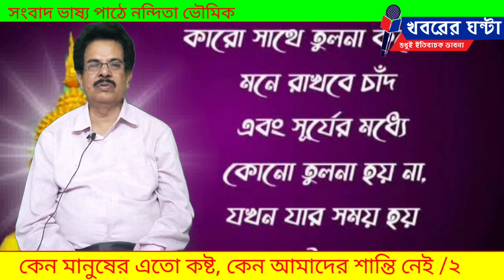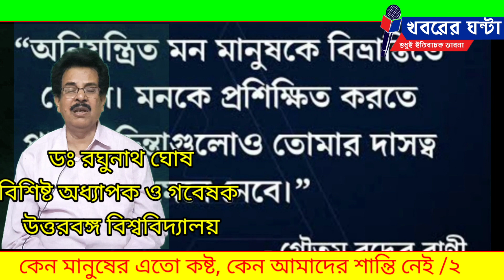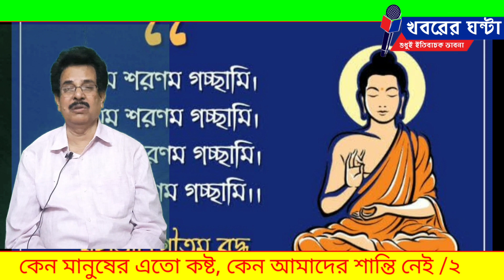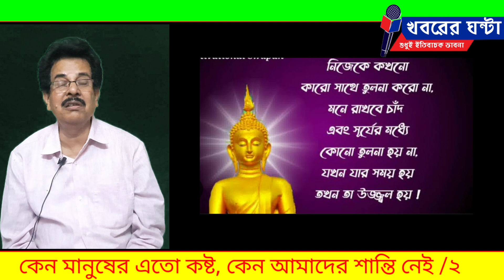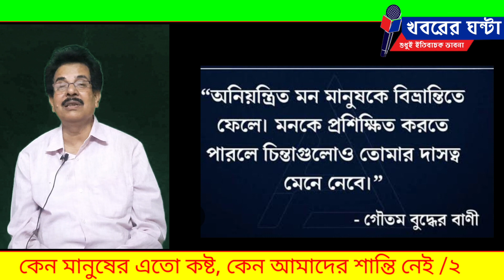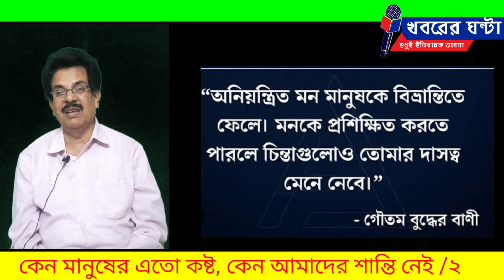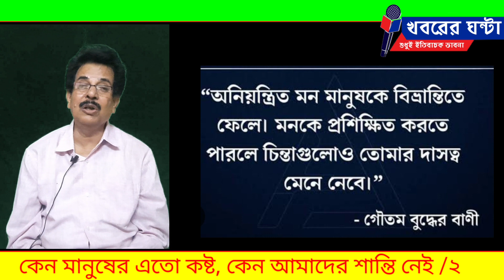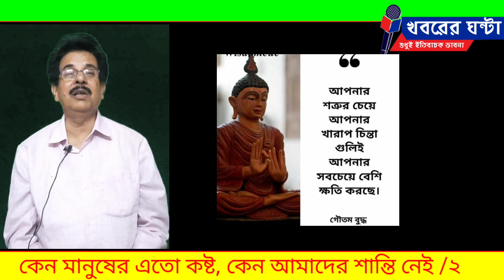কেন মানুষের এতো কষ্ট, কেন আমাদের শান্তি নেই -- ২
নিজস্ব প্রতিবেদন ঃ কেন আমাদের এতো দুঃখ কষ্ট। কেন আমরা কেও শান্তিতে নেই। কিভাবে আমরা ভালো থাকবো, সব ব্যাখ্যাই দিয়ে গিয়েছেন গৌতম বুদ্ধ। বহু বছর আগে গৌতম বুদ্ধের সেই দর্শন পৃথিবীর বিভিন্ন প্রান্তে শোরগোল তৈরি করে। হিরোশিমা নাগাসাকির মতো অতীব মর্মান্তিক ঘটনার পর জাপানে গৌতম বুদ্ধকে নিয়ে অন্যরকম গবেষণা আজও হয়ে চলেছে। অহিংসার দর্শন বহু বছর আগে গৌতম বুদ্ধ দিয়ে গেলেও আমরা তার কতটুকু অংশ বাস্তবে প্রয়োগ করেছি? পঞ্চ শীলের তত্ব গৌতম বুদ্ধ মানব সমাজের কাছে দিয়ে গিয়েছেন কিভাবে মানুষ ভালো থাকবে তারজন্য। কিন্তু আমরা পঞ্চশীল তত্বের কতটুকু বাস্তব প্রয়োগ করেছি?  আজও পৃথিবীতে দেশে দেশে যুদ্ধ থামেনি।আজও পৃথিবীতে দুর্নীতিতে কমেনি।ভোগের পিছু নিয়ে মানুষের লাগামহীন লোভ, অহঙ্কার মানুষকে আরও কষ্টের দিকে ঠেলছে।আগামী ৫ই মে গৌতম বুদ্ধের জন্মজয়ন্তী। তার আগে গৌতম বুদ্ধের দর্শন নিয়ে কিছু মূল্যবান বক্তব্য শুনুন উত্তরবঙ্গ বিশ্ববিদ্যালয়ের ইমেরিটাস অধ্যাপক ডঃ রঘুনাথ ঘোষের মুখে। গৌতম বুদ্ধের দর্শন নিয়ে রঘুনাথবাবু রীতিমতো গবেষণা করেছেন।আর সেই গবেষণার কাজ করার জন্য তাঁকে জাপানেও ছুটে যেতে হয়েছে। বিশিষ্ট দর্শন শাস্ত্রের অধ্যাপক ও গুনী মানুষ ডঃ রঘুনাথ ঘোষ বহু কিছু জানালেন গৌতম বুদ্ধের দর্শন নিয়ে। খবরের ঘন্টায় তাঁর বক্তব্য শুনতে থাকুন ধারাবাহিকভাবে।